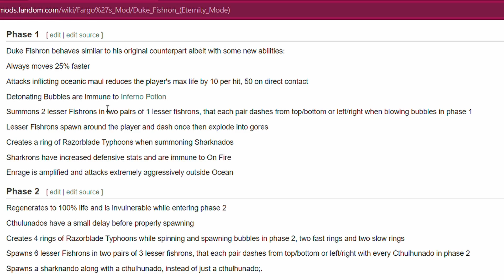Fishron Hell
Why Duke Fishron so mean :(